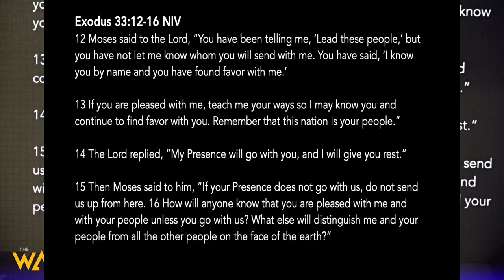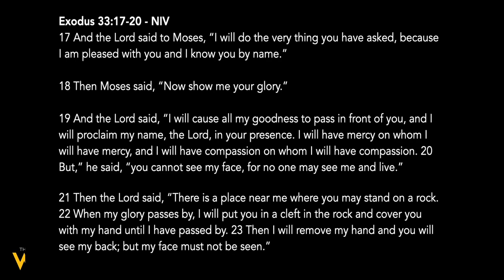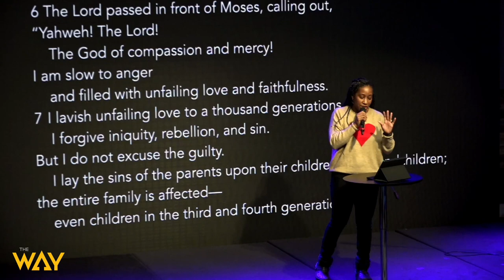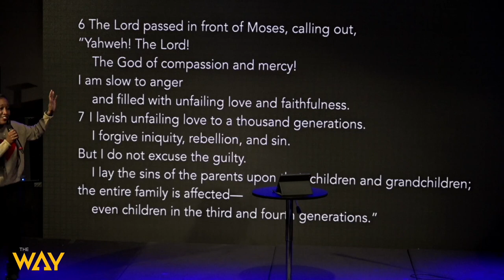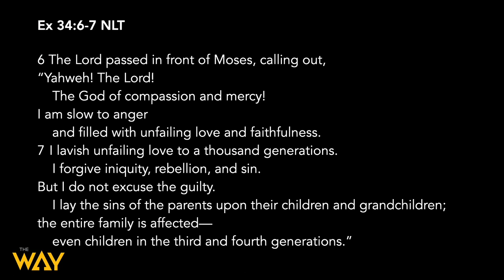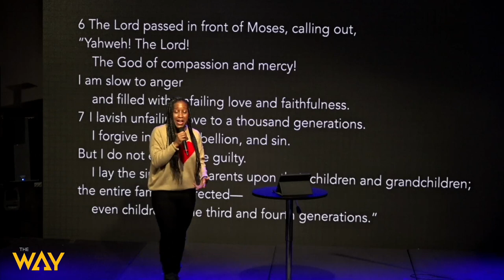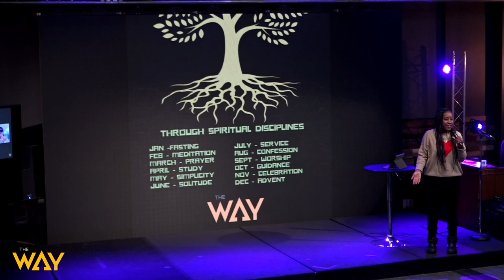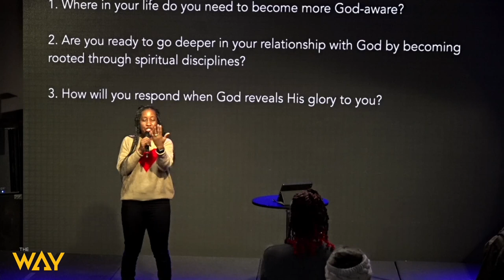Rooted in God's Glory by Pastor Tanisha Walton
Welcome and thank you for streaming with us. Watch this sermon by Pastor Tanisha Walton entitled, "Rooted in God's Glory". Get your bibles, let's watch this great message together.